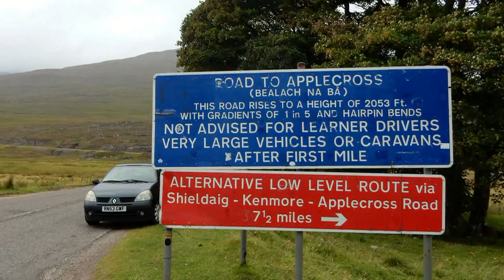North Coast 500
A montage of photographs from our spin around Scotland's recently minted North Coast 500.
Music: "Every Line of a Long Moment" & "Whisky Face" from Roddy Woomble's My Secret Is My Silence. (We saw the opening gig of the album's 10th anniversary tour in Ullapool.)